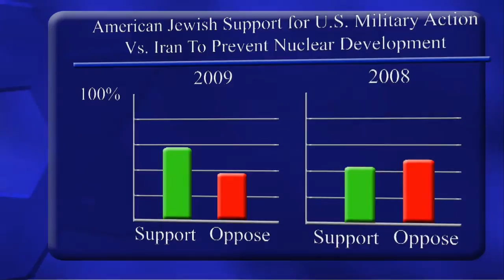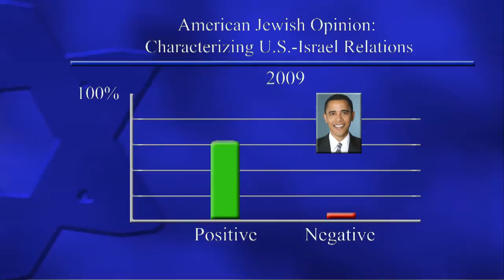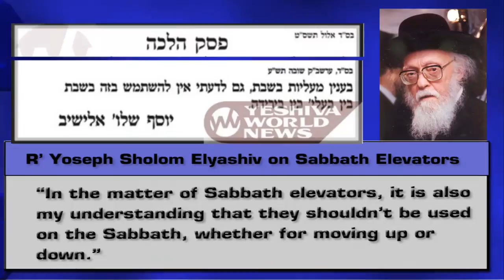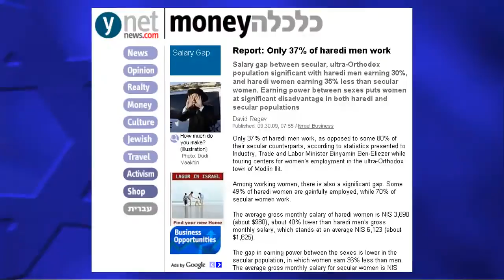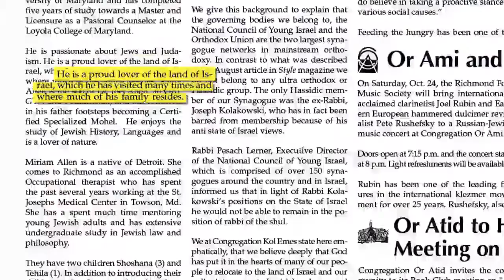Week in Review: October 2, 2009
Stand For Freedom in Iran rally at U.N. brings together politicians, clergy of different faiths and ordinary citizens; special needs children find friendship through a special program; a Richmond rabbi is ousted for anti-Zionist views, and more!